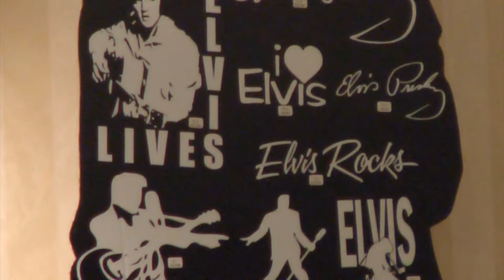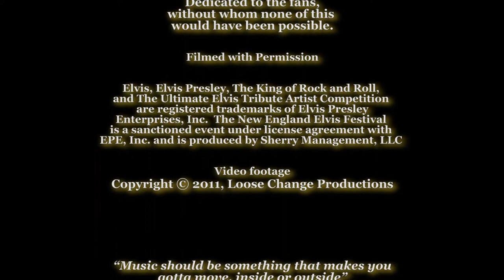New England Elvis Festival 2011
The third annual New England Elvis Festival took place in Manchester, NH in 2011.  The winner of the tribute artist competition was Rick Huntress from Londonderry, NH.  Rather than document the competition, I decided to showcase the fans and artists in a way that exhibits their love and appreciation for Elvis's music and inspiration.